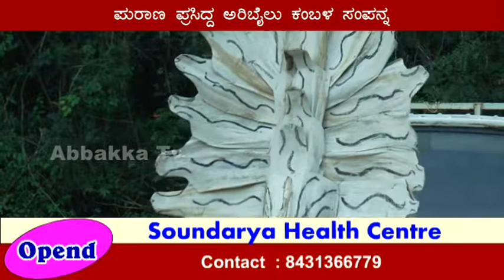ಪುರಾಣ ಪ್ರಸಿದ್ಧ ಅರಿಬೈಲು ಕಂಬಳ ಸಂಪನ್ನ